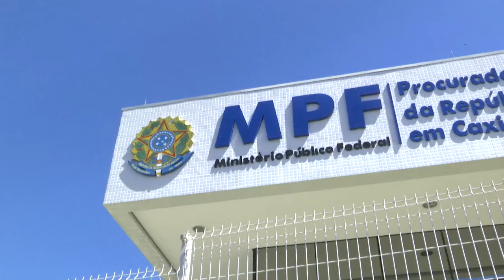Nova sede da Procuradoria da República é inaugurada em Caxias